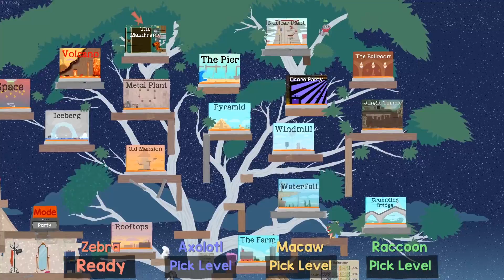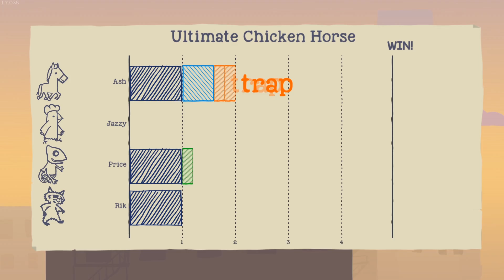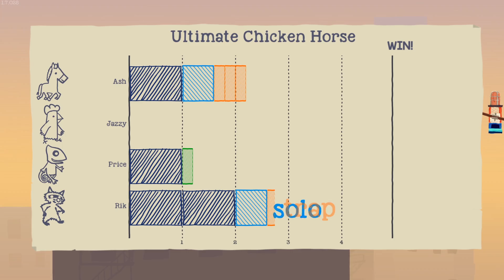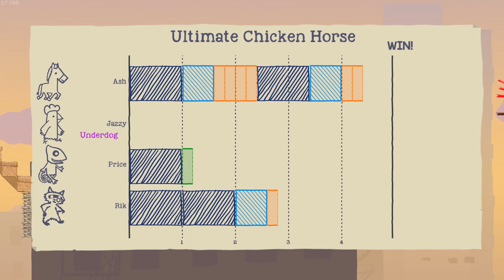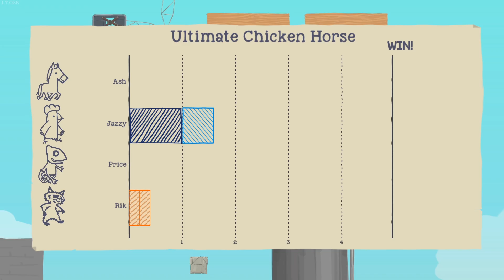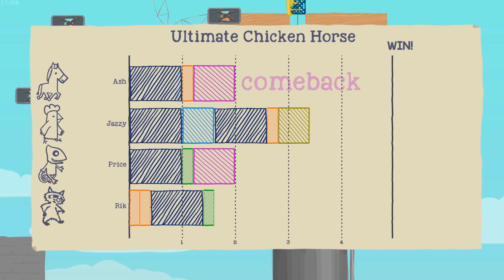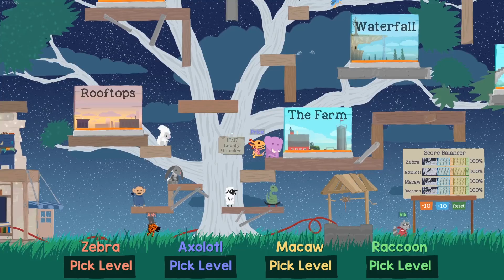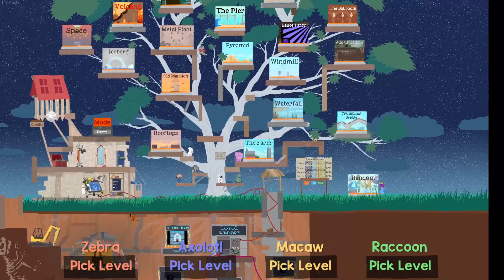Ultimate Chicken Horse - #137 - UNEARNED COINS!!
More Ultimate Chicken Horse! And someone earns some coins they shouldn't have!